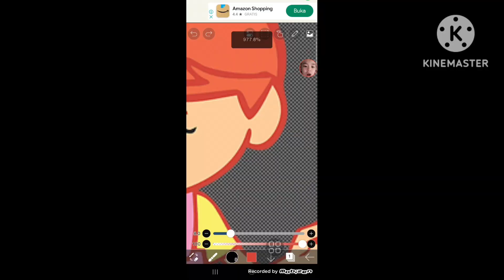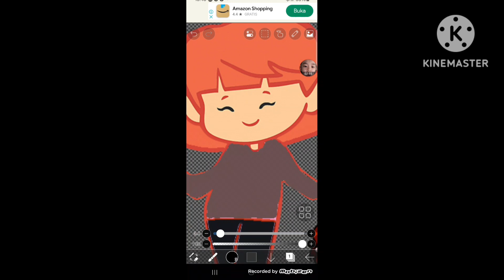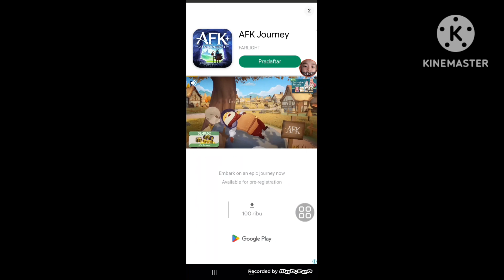🤑 Anne and Massacre GF Girl Dog Cat agsye